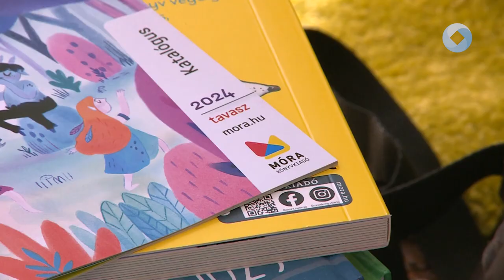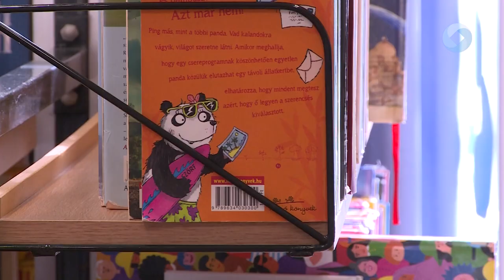MI ÚJSÁG A GYERMEK- ÉS IFJÚSÁGI IRODALOM HÁZA TÁJÁN?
Az Ünnepi Könyvhét első napján már egy érdekfeszítő beszélgetésnek lehettek fültanúi a Vörösmarty Könyvtár gyerekrészlegére látogatók. A Móra Kiadó főszerkesztője, a gyermekek könyvek iránti érdeklődéséről, szeretetéről beszélgetett Bokros Judittal.